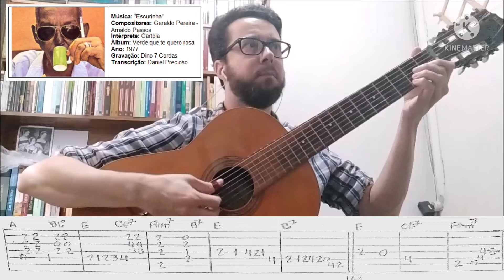ESCURINHA (Geraldo Pereira & Arnaldo Passos) - Tab Violão 7 Cordas (Transcrição: Daniel Precioso)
Compositores: Geraldo Pereira - Arnaldo Passos
Intérprete: Cartola
Álbum: Verde que te quero rosa
Ano: 1977
Gravação: Dino 7 Cordas
Transcrição; Daniel Precioso